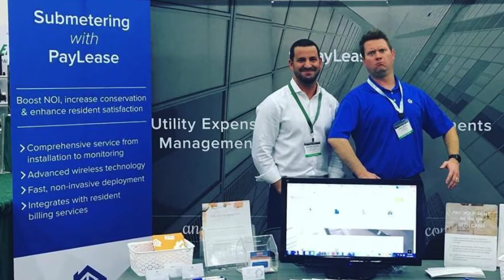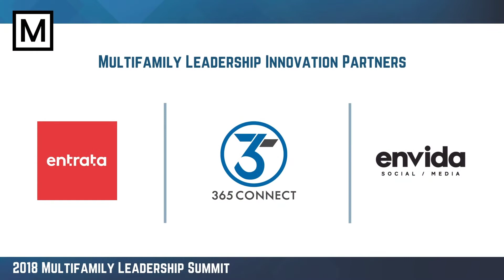PayLease #28 2019 Best Places to Work Multifamily™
National Best Places to Work Multifamily; 2019 Official List Announced

Scottsdale, Arizona - November 29, 2018 -- Multifamily Leadership has announced the official ranking for the 2019 "Best Places to Work Multifamily™" Program. Winners found out how they ranked at the Multifamily Leadership Summit held in Scottsdale, Arizona.

The Multifamily Industry, serving apartments and their residents, contributes more than $3.5 billion to the economy every day, supporting more than 12.3 million jobs. Not only do apartment homes drive jobs that strengthen local communities, individuals and families realize the value of renting as a smart choice in today’s economy.

As CEOs and executive teams create culture and innovation around the resident experience, employee engagement is seen as a key driver to meet multiple challenges. The Best Places to Work Multifamily™ program recognizes those companies that have established and consistently foster outstanding workplace environments.

The rigorous assessment process evaluated each company’s employee policies and procedures as well as responses from the company’s employees. The program is part of a long-term initiative to encourage growth and excellence throughout the Multifamily Apartment Industry and to attract new leaders to the industry.

If you want to know if it's a great place to work, you ask the people who work there. Patrick Antrim, Founder and CEO of Multifamily Leadership says, “Employee engagement is actually a much more powerful indicator of organizational success than the size of the company, as employee engagement is tied to behavior and higher performance."